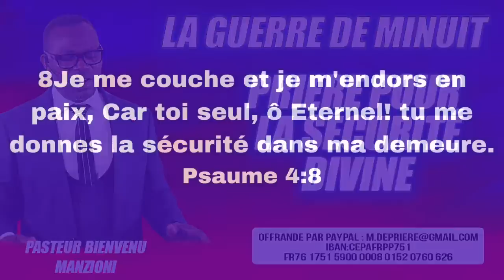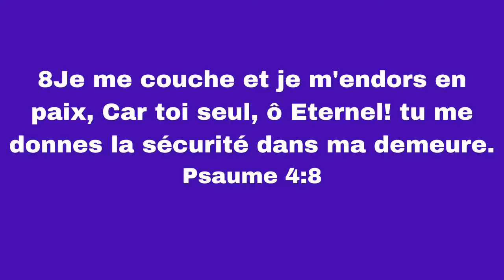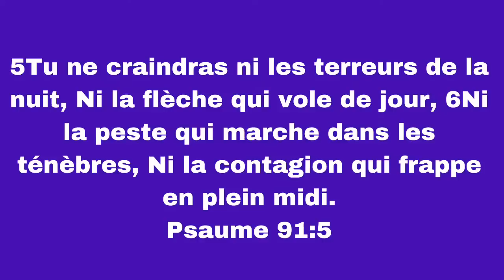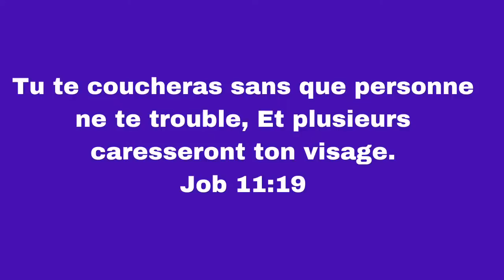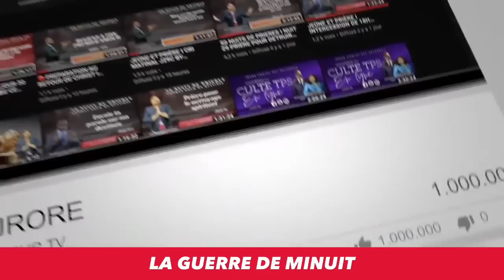LA GUERRE DE MINUIT I PRIERE POUR LA SECURITÉ DIVINE BY PASTEUR BIENVENU MANZIONI